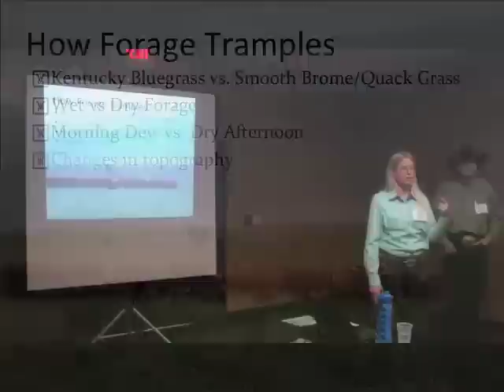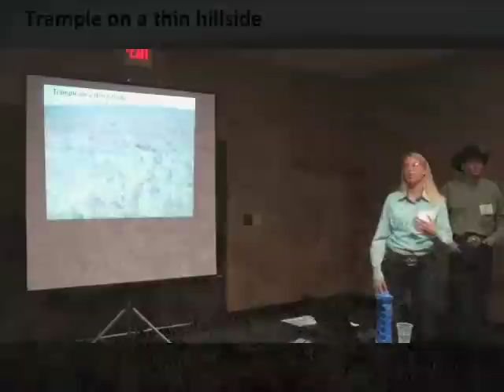Trampling Differences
Jay and Krista Reiser piloted mob grazing on their 2700 acre ranch in North Dakota. Here Krista talks about the responses of different grasses under different conditions.